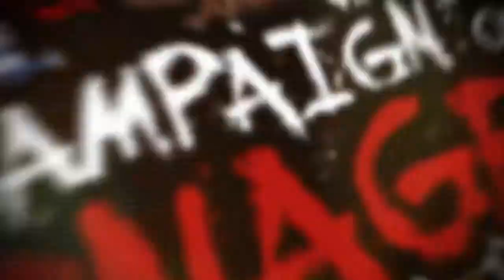Borderlands 2 Season Pass Trailer